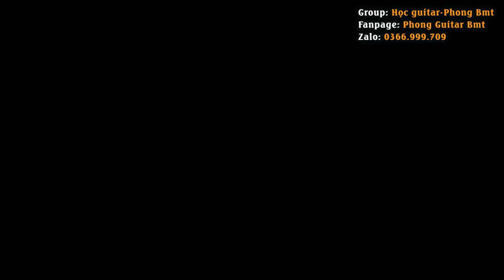6 SAI LẦM KHI CHƠI QUẠT CHẢ GUITAR VÀ CÁCH KHẮC PHỤC | Phong Guitar Bmt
👉Nhắn Trực Tiếp Cho Phong qua:
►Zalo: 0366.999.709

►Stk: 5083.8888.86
 (Nguyễn Đình Phong - ngân hàng kỹ thương Techcombank)

👉1. 35 tuyệt phẩm Bolero huyền thoại (Tập 1)
👉2. 35 tuyệt phẩm Bolero huyền thoại (Tập 2)
👉3. 35 tuyệt phẩm Slowrock & Boston huyền thoại
👉4. 35 tuyệt phẩm Ballad 8x-9x
👉5. 35 tuyệt phẩm Ballad Xưa 7x-8x
👉6. Giáo trình "Nhạc Lý Dễ Hiểu Nhất"
👉7. Giáo trình "Tự Học Guitar Đệm Hát Cực Hay"

►Bộ sách này Phong mất gần 2 năm để hoàn thành nó. Nhưng, bạn sẽ không mất nhiều thời gian như thế, vì Phong đã tiêu tốn thời gian đó dùm cho bạn
►Hãy đặt ngay, để sở hữu bộ sách này. Nó sẽ giúp bạn thoả đam mê Guitar trong thời gian nhanh nhất
►Ngoài những nội dung trên. Phong sẽ hỗ trợ thắc mắc cho bạn trong quá trình học qua nhóm thành viên. Phong sẽ gửi link nhóm ngay khi bạn đặt sách.